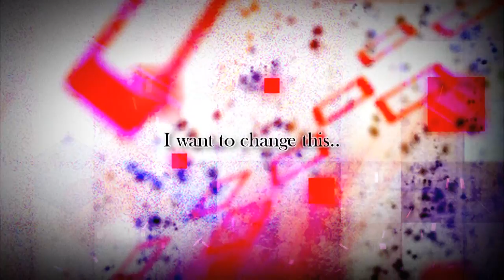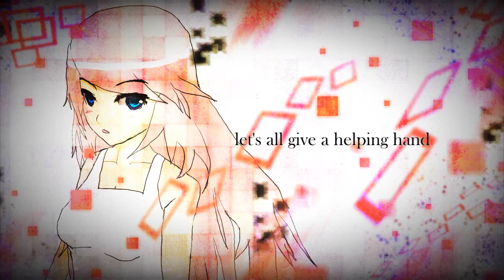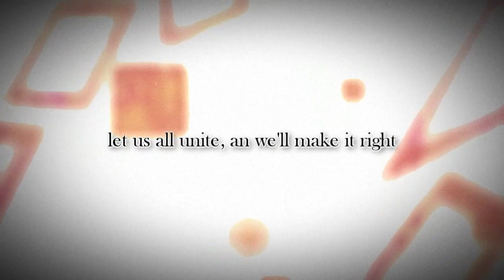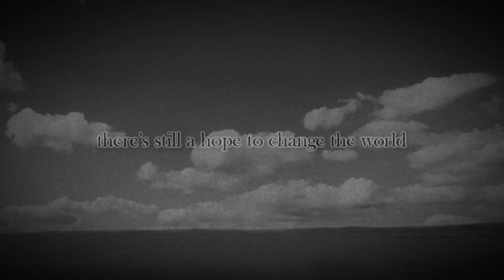【巡音ルカ】 Changes 【Original Song】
ff yeah, my first Vocaloid Dubstep!
So I noticed that everything around us is changing,
our environment, everythingggggg~
even music is changing, most of the songs now are about sex, drugs, party, girls etc.
so I made this song, (also as a tribute for the old mango tree in our backyard *sobs*) because uh
everything's changing LOLOL, so yeah I'm not used with this genre and this theme xD, I hope you enjoy the song woot /o/!

watchout for the next songs! including collab with Kran, with Kevin and moreee!

Song: Changes
Vocals: Megurine Luka
Lyrics: Apol
different resources found by searching on Google LOL
SPECIAL THANKS TO CARMEN! OMGGG thank you for checking my lyrics ;w;!!~

Lyrics:

I walked outside and looked around,
everything has changed, it's not the same
10 years ago, this place was green
the air I breathed was clean

10 years have passed, and in a flash
the trees around have turned into ash
I want it back, the place I loved
I want to change this..

[BOOOM, WUKUKUWUBWUB-OI YOYOYO -shot- jkjk]

is this what we call improvement?
can't you hear our planet cry?
this is not the final moment
It's not too late to try

even though it won't be simple
let's all give a helping hand
help us save our future
bring the colors back to life

there's still hope to change the world
the world we used to lived in
if we all unite, we can make it right,
a chance to make our future bright

let us all unite, and we'll make it right,
it's not too late to change...